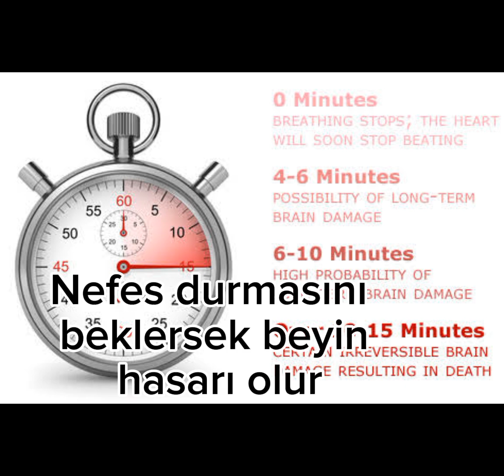Nefes durmasını bekleme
Ani kalp durmasında 112 aranır ve kalp masajına başlanır. Nefes kesilmesini beklerseniz beyin hasar görür.